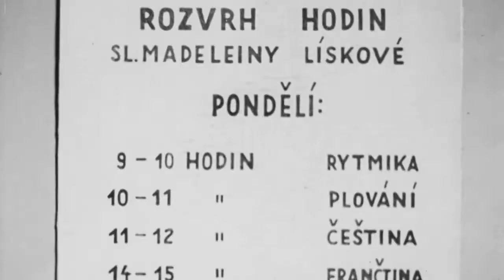Madla z cihelny (15.5.2022 ve 20:00 na CS FILM)